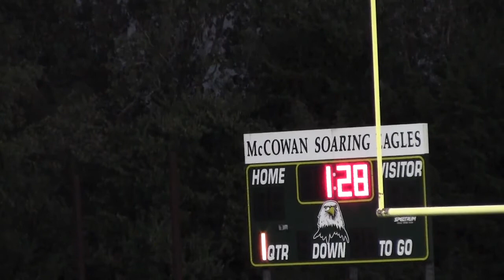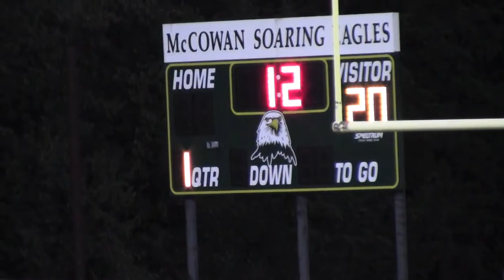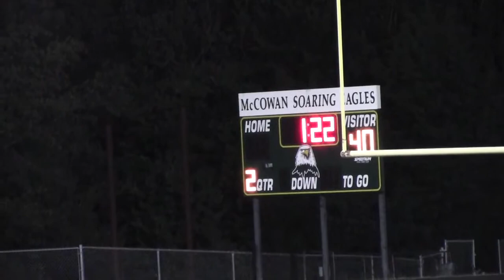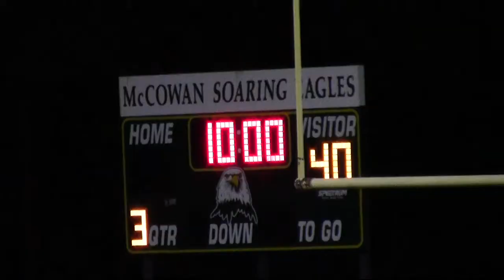Week 3, 2017 Watauga Harvest 46 Red Oak Ovilla Christian 0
9/15/17 at Red Oak Ovilla
Watauga Harvest is in white
Texas High School Sixman Football